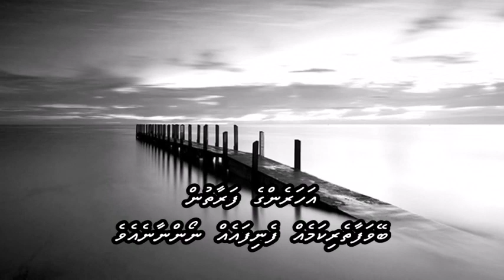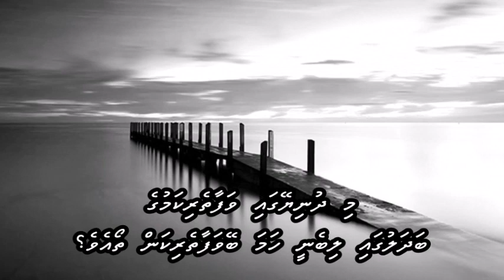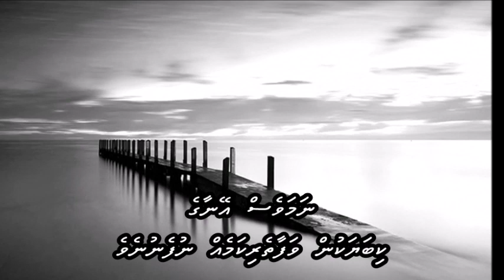Hum Ne Jafa Na Seekhi with Dhivehi subs